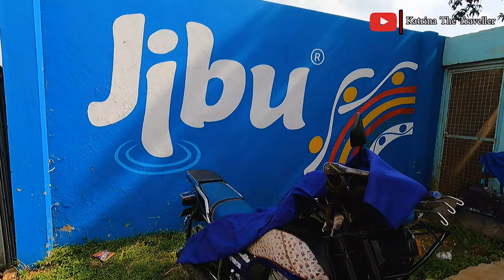How To Start Water Business And Make 10,000 Ksh In A Day,Making Millions,BEGINNERS MUST WATCH.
Learn the secrets behind my successful water selling business, where I reveal how I make $10,000 by selling water. Watch this video to discover the strategies and tips I use to turn a simple product into a profitable venture. Whether you're looking to start your own business or just curious about the process, this video is packed with valuable insights that can help you succeed in the world of entrepreneurship. Don't miss out on this opportunity to learn from my experience and start your journey towards financial success today!
Water Refilling Business In Kenya
Water refilling Machine price
Water Refilling stations
Water Refilling stations Tips in kenya